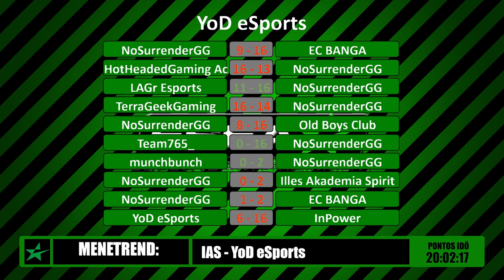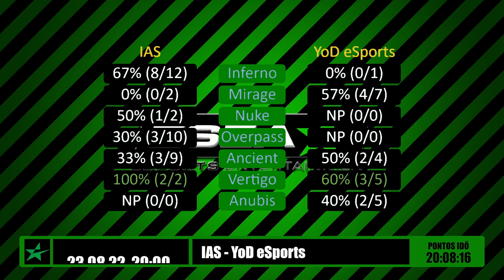[GAMING] CSGO ESEA / Illés Akadémia Spirit vs YoD eSports